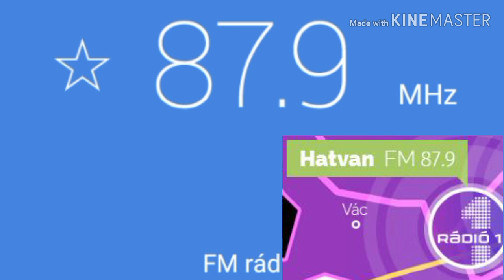87.9 Rádió 1 Hatvan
▶️87.9MHz Rádió 1 (87.9 Rádió 1 Hatvan) Hatvan / Szőlőhegy (Hev)

Szia  köszöntelek a csatornàmon ha teeszik a videó jelezd egy like-al  és ha megtiszteltetés ha feliratkozol rám köszönöm 😉___________________________________________ Salut salut pe canalul meu, dacă faceți videoclipul, indicați un like și dacă sunteți onorat dacă vă abonați la mine mulțumes de